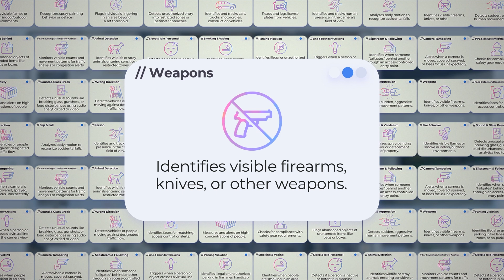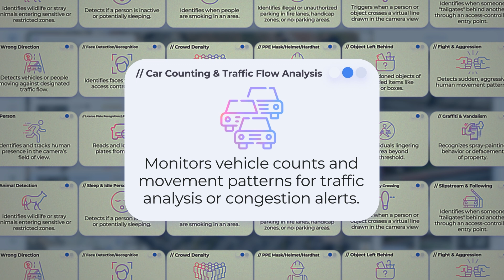Alpha Vision Algorithm — Powers Real-Time Construction Site Security and Safety Intelligence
The Alpha Vision algorithm is a cutting-edge, AI-powered video analysis system built to safeguard construction sites. By leveraging deep learning and real-time cloud computing, it detects safety hazards, security threats, and operational anomalies—instantly and autonomously.

Pain Points It Solves:
✅Slow Emergency Detection: Identifies fires, smoke, weapons, and dangerous sounds (e.g., glass breaking) in real-time
✅Theft and Intrusions: Detects break-ins, unauthorized access, loitering, and vehicle boundary breaches
✅Unsafe Worker Behavior: Enforces PPE compliance, detects slips, falls, smoking/vaping, and idle or sleeping personnel
✅Operational Blind Spots: Tracks crowd density, line crossing, parking violations, and traffic flow without manual monitoring
✅Compliance Gaps: Flags deviations from safety protocols and environmental hazards automatically, supporting regulatory compliance

Industries It Services
✅Construction & Engineering
✅Commercial Real Estate
✅Manufacturing Plants
✅Transportation Terminals
✅Energy & Utilities
✅Government Infrastructure Projects

Alpha Vision
Address: